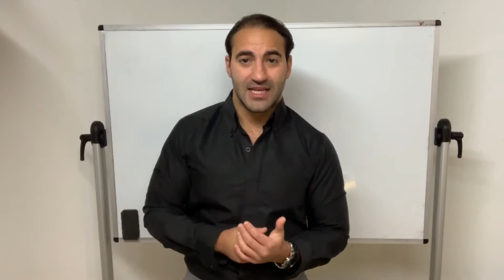The MOST Important FOOD To Eat For Your Health